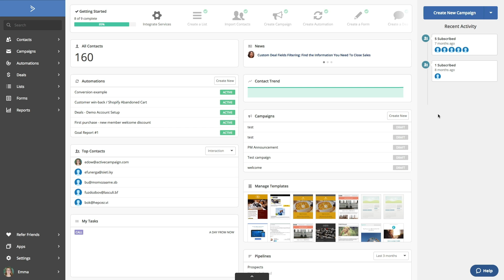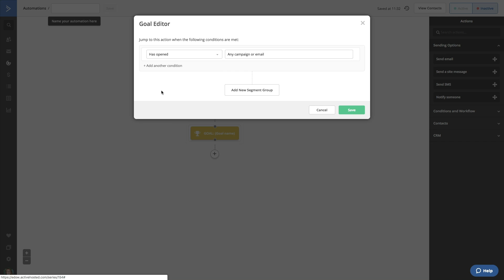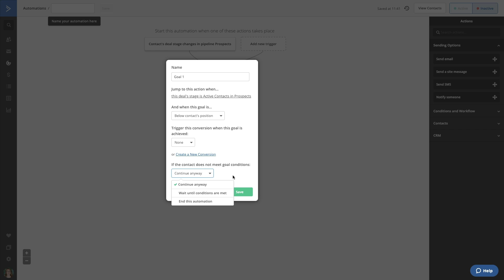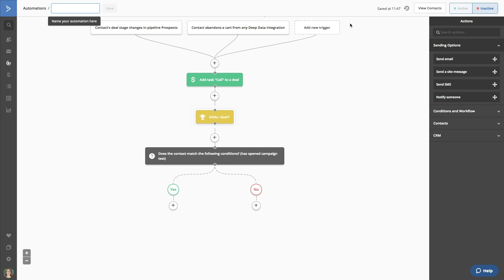Feature Demo: Automations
We have updated this video here!

In this video, we take a look at the Automations feature in ActiveCampaign.